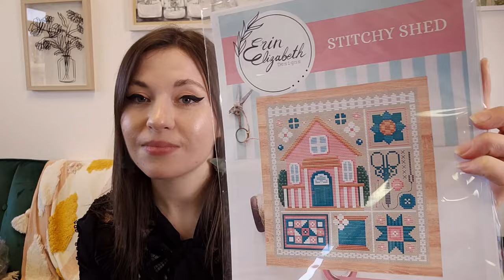Paper Crane Yarns Knitting Podcast Ep 36: Today Beret, Cloudbow, and a Finished Quilt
Hi, friends! This is episode 36 of my knitting podcast. Thank you so much for stopping by to talk about knitting with me! It's such a pleasure to share my makes with you!

**Please note: Our online shop and storfront will be closed from April 17-21 as we travel to vend at a fiber festival!*

April 19th and 20th, find us at the Great Smoky Mountain Fiber Fair!

*Click through the categories on the side to view our different options.*

Check me out on Instagram as papercraneyarns.

And take a look at my projects on Ravelry as papercraneyarns.

If you enjoy the podcast and want to support, please consider "buying me a coffee."

Show Notes:

Creators Mentioned:
Sarah of @Handmadebysarahw
Gabriella of @MerryweatherKnitting
Isabella of @HundredAcreWool

Join our Botanical Study No. 1 SAL (starting April 13th)

Gabriella and I have an upcoming Botanical themed year-long Makealong beginning May 1st!

/// Finished Objects ///

Today Beret by Isabella Clark of @HundredAcreWool
(pattern in testing)
in Paper Crane Yarns Merino Sport (Rose Tea) and Silk Mohair (Rose Clay)

in Treehouse Knits (Scranton, What!")

Jelly Rainbow Quilt by Moda Fabrics
in Ruby Star Society "Firefly" Jellyroll

Azucena Pullover by Claudia Quintanilla
in Paper Crane Yarns Dried Poppies and Rose Clay

in Cascade 220 Sport

Lace Eater Mashup by Mary-Anne Mace in Malabrigo Silkpaca (Simply Taupe)

in Berroco Vintage DK

/// Acquisitions ///

"Rest Well and Dream of Large Women" Princess Bride Collection
from Long Dog Yarn

Project bag from KnittingNellie

Panda Kit by Barrett Wool Co.

Thank you so, so much! I hope you enjoyed.